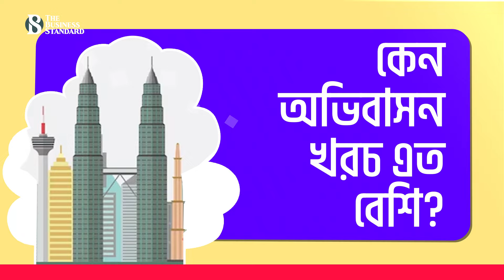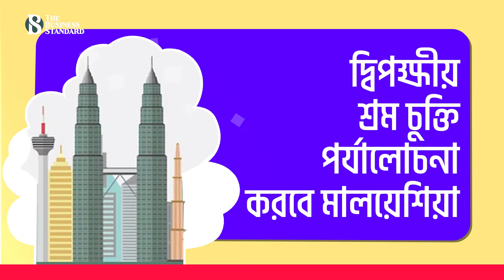মালয়েশিয়াগামী বাংলাদেশিদের অভিবাসন ফি এত বেশি কেন? | The Business Standard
Why is the immigration cost of Bangladeshis going to Malaysia so high?
নিজেদের চাকরি বাঁচাতে মালয়েশিয়াগামী বাংলাদেশি শ্রমিকদের অন্যান্য প্রতিযোগীদের তুলনায় কয়েক গুণ বেশি অভিবাসন খরচ গুণতে হচ্ছে। এর জন্য দায়ী করা হচ্ছে সরকারের "দরিদ্র অভিবাসন কূটনীতি", মধ্যস্বত্বভোগীদের মধ্যস্থতা এবং রিক্রুটিং এজেন্সির সিন্ডিকেটকে। চলুন জেনে নেই কেন অভিবাসন খরচ এতো বেশি? এজন্য দায়ী কারা? অভিবাসন বিশেষজ্ঞরা কী বলছেন? সঙ্গে আছি আমি রুকাইয়া জহির।